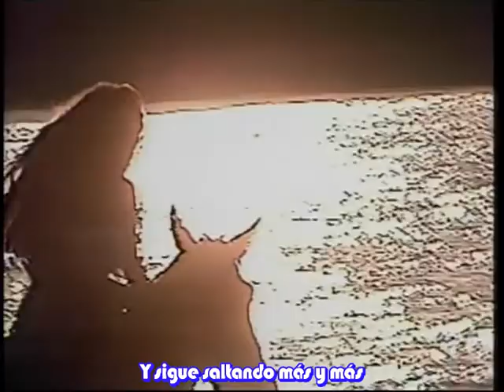cuando llega el amor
letras de la cancion a modo karaoke , aun falta algo de sincronizacion.